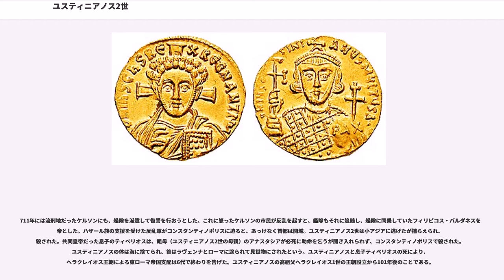ユスティニアノス2世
ユスティニアノス2世“リノトメトス”（：、668年？ - 711年12月11日）は、東ローマ帝国ヘラクレイオス王朝最後の皇帝（在位：685年 - 695年、705年 - 711年）。コンスタンティノス4世の長男。ラテン語形だとユスティニアヌス2世となる。「リノトメトス」は鼻を削がれたことから「鼻なしの」を意味するあだ名。キプロス島で生まれたという伝説がある。

685年、父の死により即位する。彼が即位した時、ウマイヤ朝は第二次内戦の最中であった。ユスティニアノスはレバノン山地にいた原住民のマルダイテス人を利用してシリアでゲリラ活動を行わせた。さらに688年にはキレナイカ地方のバルカを艦隊が急襲してイスラームの指揮官を殺戮している。これらに苦慮したウマイヤ朝のカリフ・アブドゥルマリクは688年にユスティニアノス2世と和睦を結んだ。この時マルダイテス人の多くは小アジア半島南部へ移住させられた。またキプロスはこれ以降東ローマ帝国とイスラーム勢力の共有地となる。この状態はバシレイオス1世時代の一時期を除いて10世紀後半まで続いた。

対イスラーム戦線が安定したことで、ユスティニアノス2世は祖父のコンスタンス2世と同様、バルカン半島での勢力回復を目指した。688年にはスクラビニア遠征を行う。この時の最終目的地はテッサロニキだったので、コンスタンティノポリスとテッサロニキの間の、ストリュモン川流域のスラブ人やブルガール人に対する軍事行動であったと考えられる。この時捕虜にしたスラブ人を小アジア半島に移住させ、軍隊として組織した。ただしユスティニアノスはこの遠征の帰途にブルガール人の襲撃を受け、辛くも逃走している。

ユスティニアノス2世は691年-692年にはコンスタンティノポリスの宮殿の「トゥルロ（かたつむり）の間」で教会会議を開催する（トゥルロの公会議）。これは父のコンスタンティノス4世が開催した第3コンスタンティノポリス公会議の補遺を目的としたものである。この時古代ギリシア的な信仰や慣習の禁止や、イコン崇拝の承認などが決定されている。しかしローマ教皇・セルギウス1世はこの会議の議決に反対したので、ユスティニアノスは彼を逮捕しようとした。だがローマ市民などの強力な反対によって失敗している。

ユスティニアノスは2世はその後、ウマイア朝に対する軍事行動を起こす。そしてコンスタンス2世時代以来の戦略を変更してウマイヤ朝との直接対決を指向した。だが692年のでは、スラブ人部隊が寝返ったこともあって惨敗する。これ以降再び小アジアへのイスラームの攻撃が激化した。ユスティニアノス2世はこのような連年の遠征の軍費を調達するため重税を強いたほか、ユスティニアヌス1世にならって建築活動を起し、人々にとって大きな負担となった。加えて宦官で財務長官でもあるペルシアのステファノスの専横も目立っていた。こうした状況を利用して、695年に新設テマであるの長官に任じられた（それまでは投獄されていた）軍人・レオンティオスがサーカス党派の支援を受けてクーデターを起こした。ユスティニアノス2世は捕らえられ、鼻を削がれた上でクリミア半島のケルソンへ追放された。

しかし、ユスティニアノス2世はなおも復位を目指して執拗に活動する。削がれた鼻の代わりに黄金製の付け鼻をつけ、帝位への復帰を公然と表明したのである。703年にはケルソンを脱出してハザール汗国にのがれ、可汗の姉妹と結婚し、ユスティニアヌス1世の妃にちなんでテオドラと改名させた。さらに第一次ブルガリア帝国のテルヴェル王がユスティニアノス2世の復位を支持し、その力を背景にしたユスティニアノス2世は705年、レオンティオスを追って帝位についたティベリオス3世を打倒して、復位を果たしたのである。このとき、息子のティベリオスを共同皇帝としている。

復位後のユスティニアノス2世はランゴバルド王国やローマ教皇とは良好な関係を築き、711年には教皇コンスタンティヌスがコンスタンティノポリスを訪問している。またブルガリアとも（当然ながら）良好な関係を保持していたようである（史料では晩年にブルガール人と対立したとあるが、これは第一次ブルガリア帝国に属していない集団の可能性が高い）。しかしウマイヤ朝との戦いでは小アジア南東部の要衝テュアナを708年に制圧されて以降、完全に守勢に立つこととなった。また復位したユスティニアノス2世は異常なほど猜疑心が強くなり、多くの人々を粛...